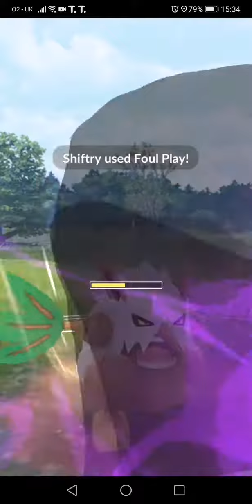Yorkshire Belters - Commander - 4-2